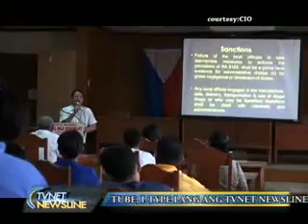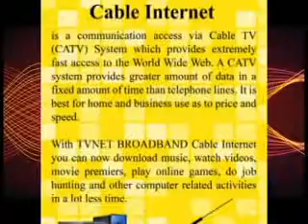movie newsline july 11, 2016